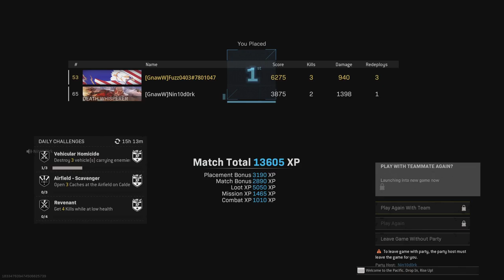Another Gondola play